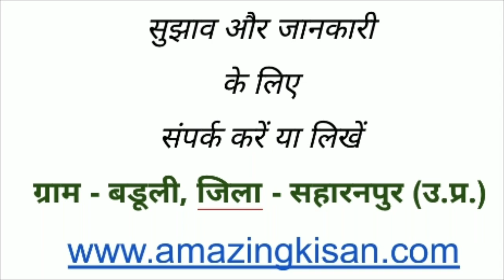99. सितम्बर में अमरूद के एक से तीन माह के पौधों की देखभाल।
25 जून 2019 को हमने 240 अमरूद के पौधे 10x10 फ़ीट पर लगाये थे उनमें अब तक क्या क्या कार्य किये यह हमने इस वीडियो के माध्यम से दिखया है। यह कार्य है ग्राफ्टिंग की पन्नी खोलने का समय, मुख्य शाखा का चयन, मुख्य शाखा की कटिंग और खाद लगाना।